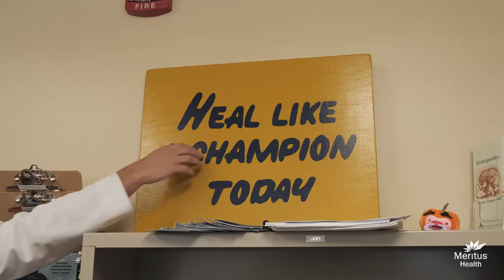Meritus Health Recruiting Video 2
Hear why our staff chose to work at Meritus Health.